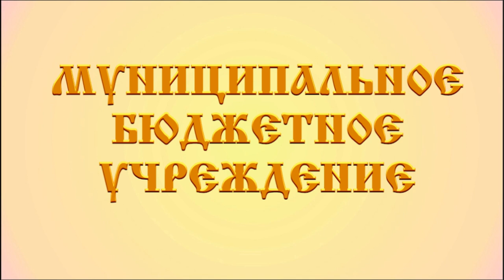ДЕНЬ ПОБЕДЫ стих КРАСОТУ ЧТО ДАРИТ НАМ ПРИРОДА (Сурков АА) читает Сунцов Иннокентий